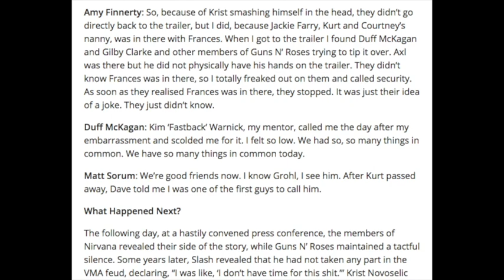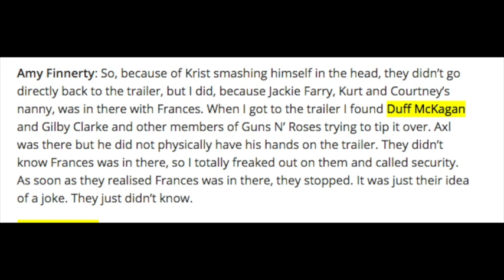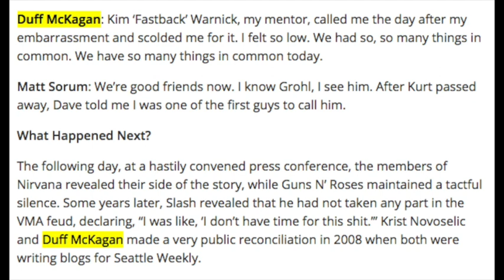Guns N' Roses vs Nirvana: The True Story Behind the MTV Video Music Awards 1992!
Guns N' Roses Vs Nirvana: The True Story Behind the 1992 MTV Video Music Awards

Nathan
David A.
Rebekah Legion
Wip243
Jenny P
Karen M.
Ben
Zeeshan H
Linda S.
Ms. Metal

06/03 - Berlin, Germany @ Olympiastadion

06/06 - Odense, Denmark @ Dyreskuepladsen

06/09 - Donnington, UK @ Download Festival

06/12 - Gelsenkirchen, Germany @ Veltins Arena

06/15 - Firenze, Italy @ Firenze Rocks

06/18 - Paris, France @ Download Festival

06/21 - Dessel, Belgium @ Graspop Metal Meeting

06/24 - Mannheim, Germany @ Maimarktgelände

06/26 - Bordeaux, France @ Matmut Stadium

06/29 - Madrid, Spain @ Download Festival

07/01 - Barcelona, Spain @ Estadio Olympico

07/04 - Nijmegen, Netherlands @ Goffertpark

07/07 - Leipzig, Germany @ Festwiese

07/09 - Chorzow, Poland @ Stadion Slaski

07/13 - Moscow, Russia @ Otkritie Arena

07/16 - Tallinn, Estonia @ Tallinn Song Festival Ground

07/19 - Oslo, Norway @ Valle Hovin​

07/21 - Gothenburg, Sweden @ Ullevi Stadium